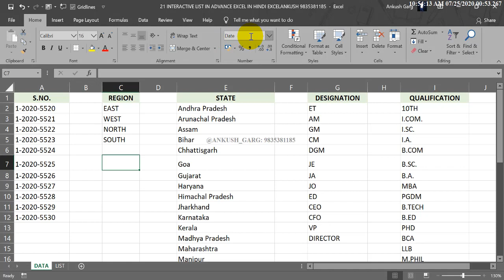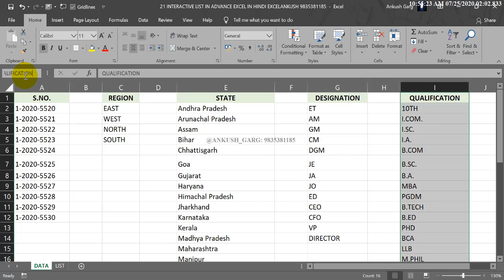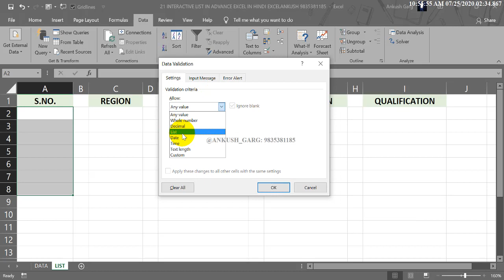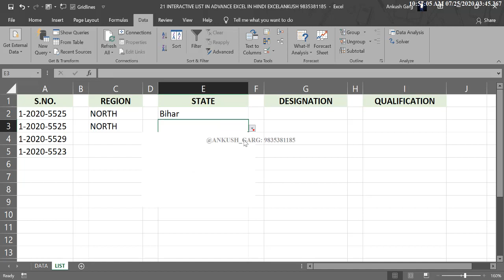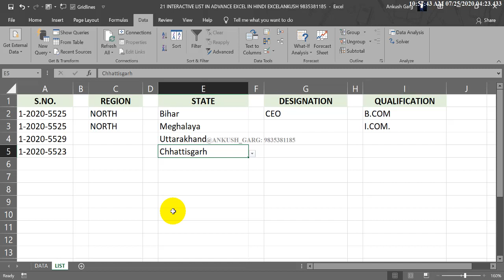DAY 27 INTERACTIVE LIST WITH DEFINE NAME IN EXCEL ADVANCED EXCEL TUTORIALS IN HINDI EXCELANKUSH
knowledge ki dunia
KNOWLEDGEKIDUNIA
ANKUSHGARG
EXCELANKUSH
excel formulas and functions in hindi
excel basics for beginners
advance excel full course in hindi in 2020
Advanced Excel Tips & Tricks | Excel in Hindi
Advanced Excel 2020 Formulas in Hindi
Ms Excel Free Certificate 2020
How To Get Microsoft Excel Free Certificate
Master of Project
excel for hr in hindi
excel for marketing in hindi
excel for finance in hindi
excel tutorial in hindi
hindi me excel
excel me hindi typing kaise kare
excel me data entry kaise kare in hindi
hr dashboard excel in hindi
hindi me excel
advance excel full course in hindi
free advance excel full course in hindi
free excel full course in hindi
free excel for marketing course in hindi